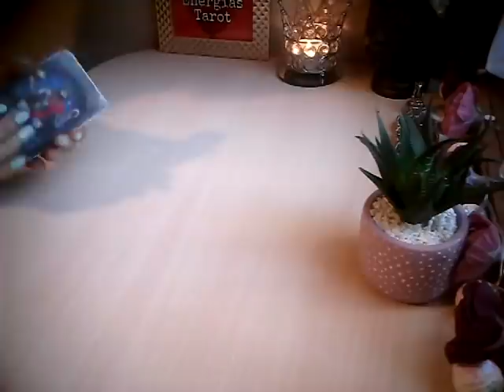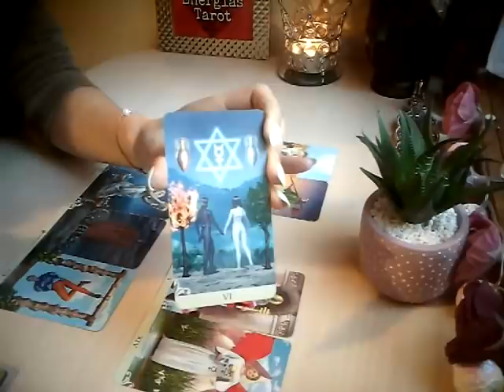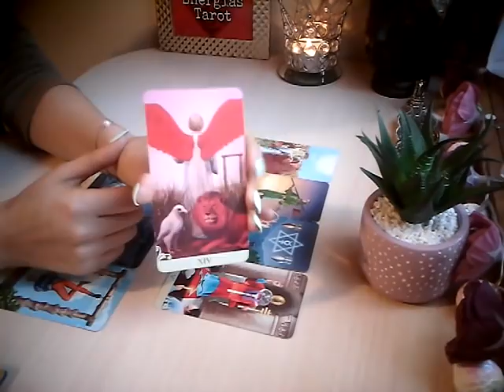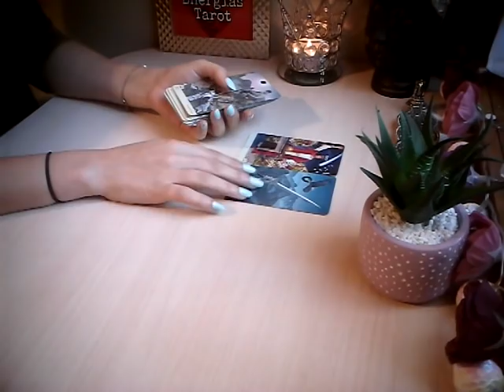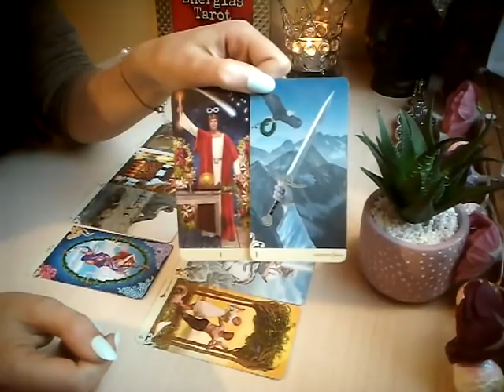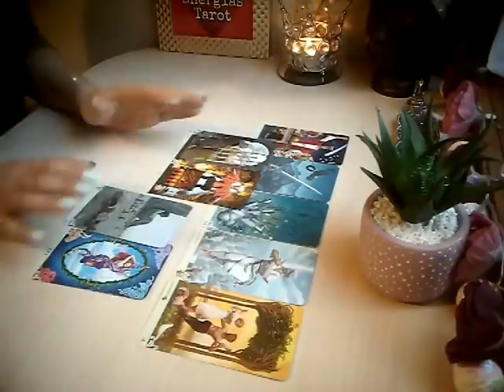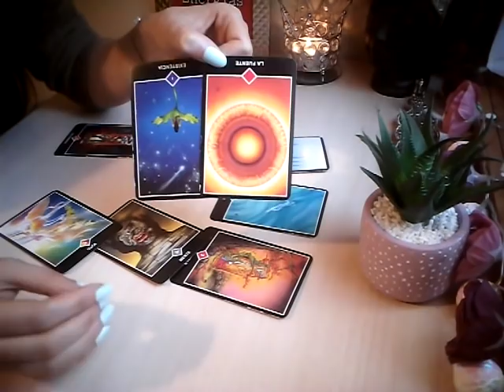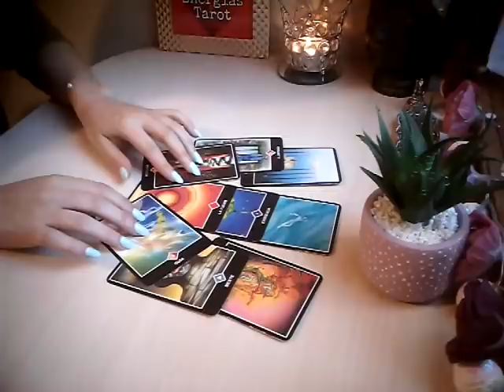UN MENSAJE ESPECIAL PARA TI | LIBRA MAYO 2020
Aquí les dejo la lectura general del mes de Mayo, (Sol, Luna, Ascen., y Venus). Échale un vistazo a los otros vídeos de tu signo Lunar, Ascendente y Venus para tener una lectura que encaje mejor con tu situación.